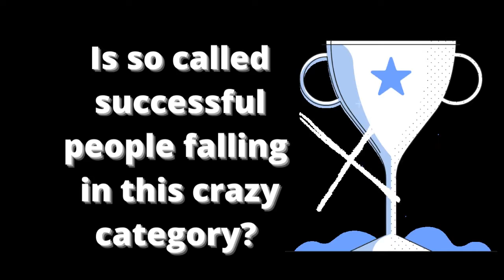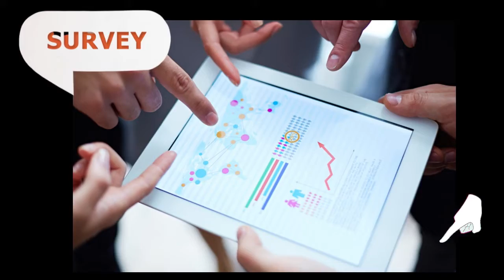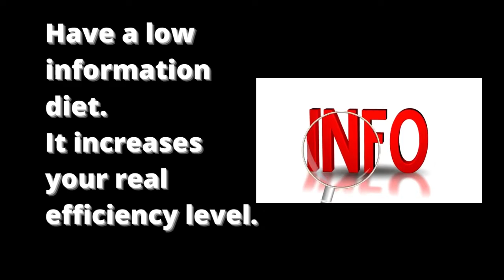Low Diet, not on food, but in social media!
Most of the people know about social media. It steals the time of people in seeing, watching many videos, podcast, useful information and also more than required unnecessary information in the form of entertainment, joking, playing etc. The pops up will  also drag you unconsciously. It relates directly to your efficiency of the productivity and time spent. Everyone knows the time available in a day is 24 hours and it won't come back what is lost. Still, why are people not understanding its effective usage? It is a huge spillage in everyone's life who are insane to social media everyday. Are you aware of it or ignore it? However, it is in your hand.